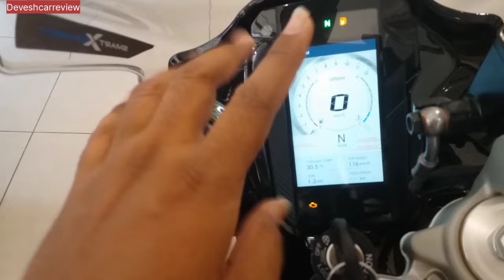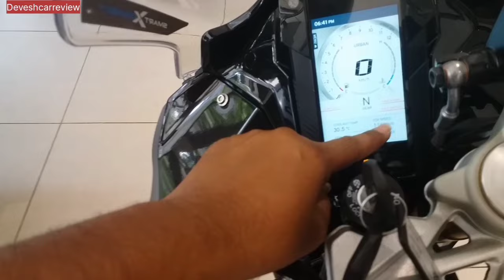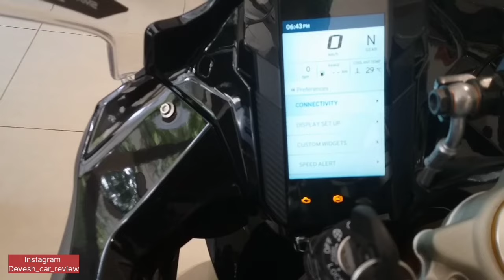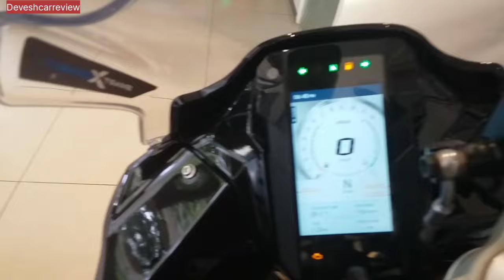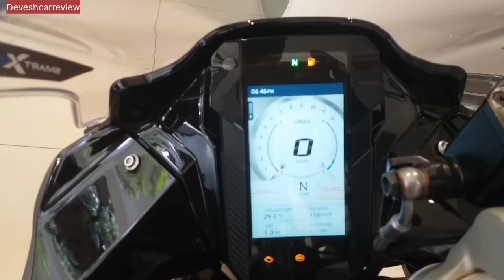2024 TVS Apache 310RR | features price | #@deveshcarreview1988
2024 TVS Apache 310RR | features price | #‎@deveshcarreview1988

Address
Oppo, Sanghvi parssva classic tower, 3, Kalyan - Bhiwandi Rd, Themghar, Bhiwandi, Maharashtra 421302

Devesh_car_review